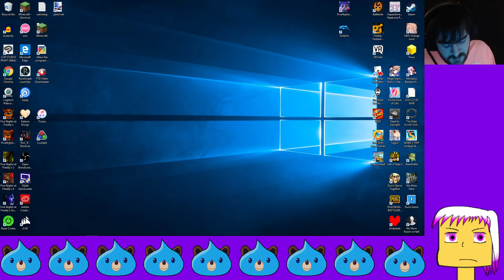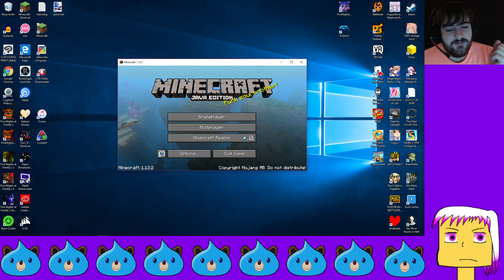Progress, In Both Ways | HH ep. 3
Here we get some progress down in the mine as well as finding a lead to Herobrine himself.

Sorry to upload this so late guys. Hope you enjoy the video.